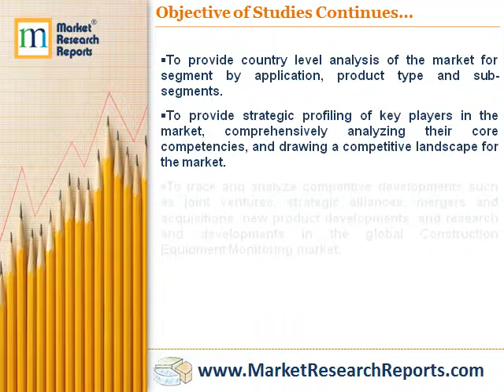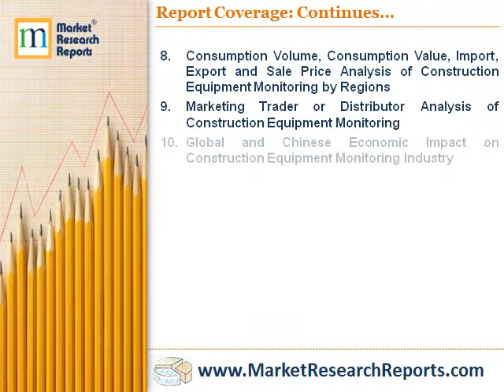Global Construction Equipment Monitoring Industry Market Research 2017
Market Research Reports, Inc. has announced the addition of “Global Construction Equipment Monitoring Industry Market Research 2017” research report to their offering.